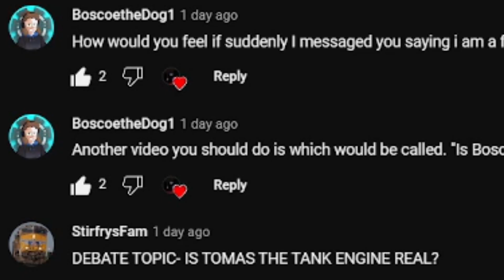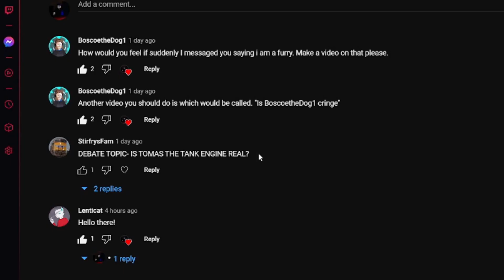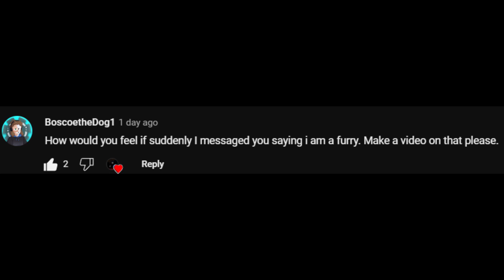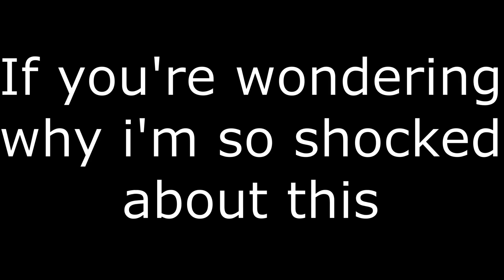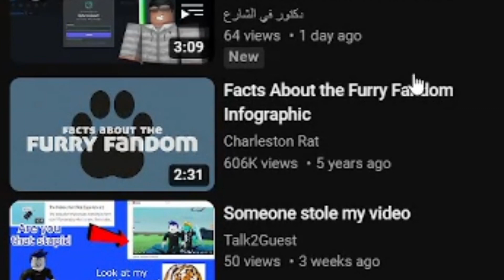I finally got Suggestions...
You guys finally did it, you gave me material to make a video. Please continue to do that, so that I may make more videos for you to enjoy.